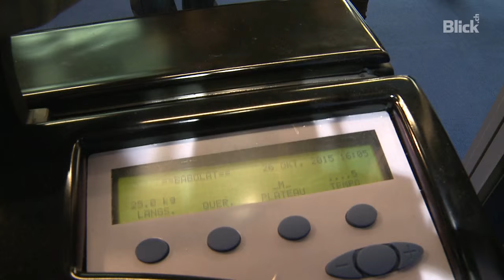Swiss Indoors: So werden die Rackets der Tennis-Stars bespannt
Misel Milovanovic bespannt an den Swiss Indoors die Rackets der Stars. Für Blick.ch zeigt er sein Handwerk am Racket von Marco Chiudinelli.